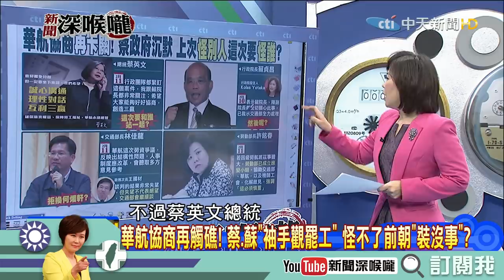《新聞深喉嚨》精彩片段 蔡英文提出「這三點」有講等於沒講？